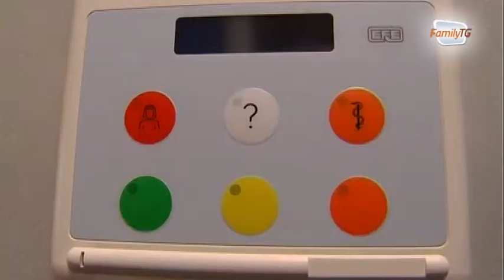Family Tg 08/04/2013 - Al Policlinico Gemelli nuovo reparto di Neuropsichiatria infantile